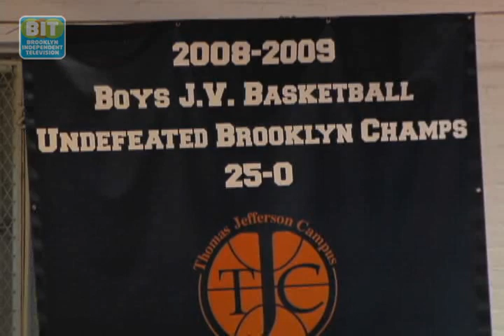Thomas Jefferson Junior Varsity Boys Basketball: In the Zone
Thomas Jefferson Junior Varsity Boys Basketball.

From Brooklyn Independent Television's In The Zone, episode 88.  Original air date: 12/24/2011.